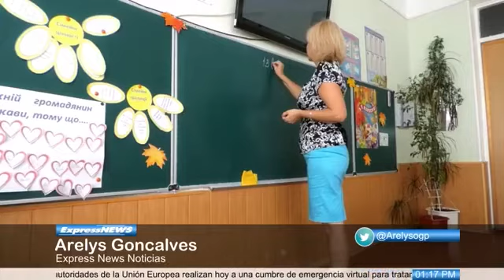Profesores decidirán los resultados de los exámenes de GCSE y A level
Profesores decidirán los resultados de los exámenes de GCSE y A level, tras la cancelación de estas evaluaciones en Inglaterra.